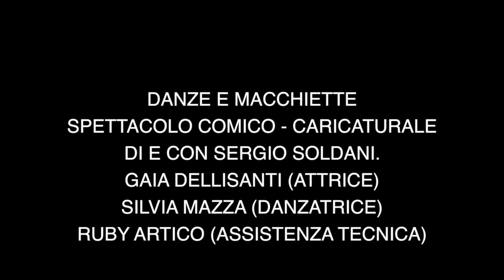Spettacolo comico Sergio Soldani